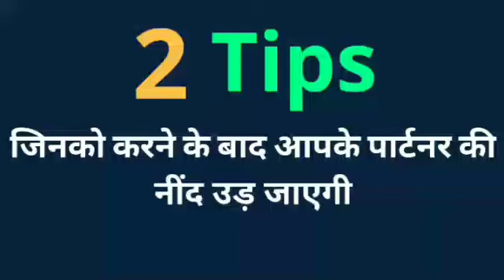यह करने के बाद आपके पार्टनर के रातों नींद उड़ जाए वो रात भर आपको याद करेगा || Psychological Tips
Hello friend

Is video me aapko bataya gaya hai ki यह करने के बाद आपके पार्टनर के रातों नींद उड़ जाए वो रात भर आपकी याद करेगा || Psychological Tips ||

 Enjoy this beautiful video : Partner ke raaton ki nid kaise udaye,

Thanks.